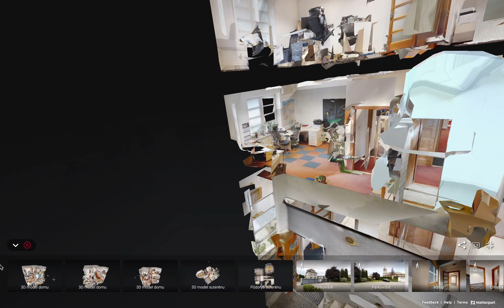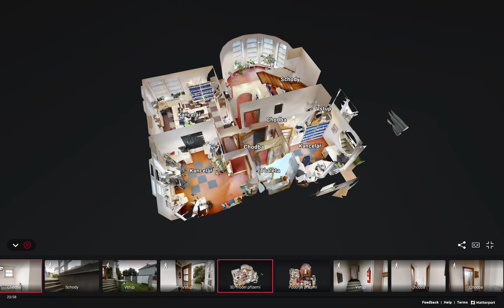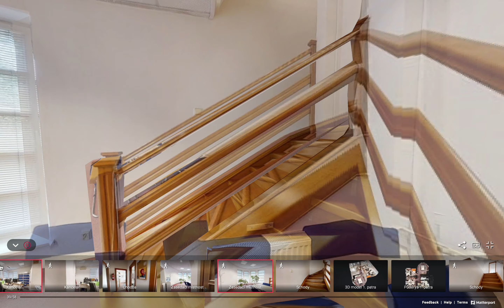Vila s podnikatelskými prostory - ul. Prostorná